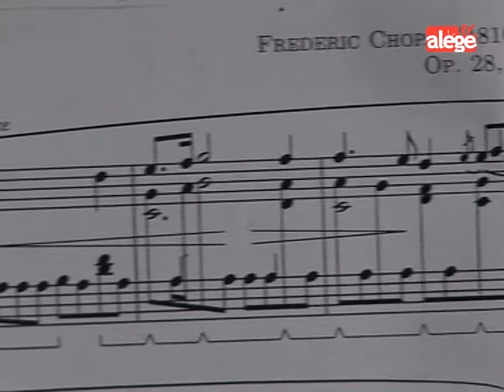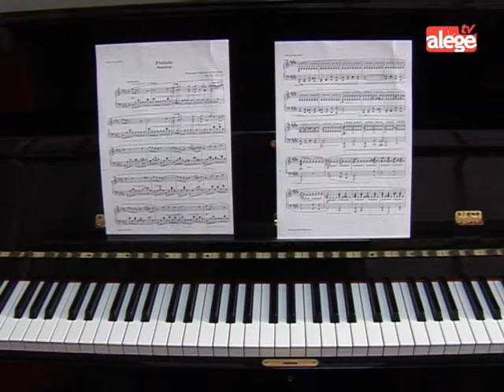Lumea copilăriei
Emisunea „Lumea copilăriei„ vă propune o incursiune în atelierele de creație ale Muzeului Olteniei, unde cei mai iscusiți „meșteri„ confecționează cadouri pentru mămici și bunici. Odată ușile atelierelor închise vom călători pe portative muzicale, la brațul unei micuțe pianiste.